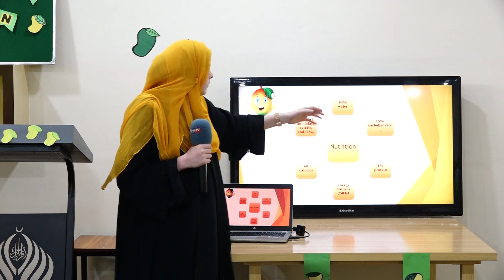Mango Party Ummah International College Painsra Campus || Faisalabad Tv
Mango Party Ummah International  College Pansare||Faisalabad Tv